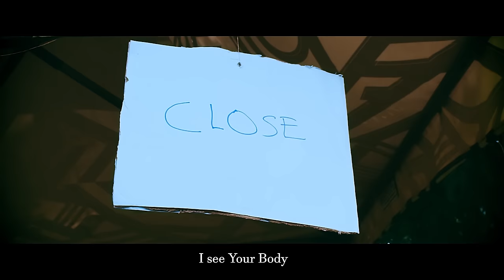Ready Official Visualizer by Vyroota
Written by Vyroota
Pro Aban Beats
Mixed and Mastered by One Blessing
DOV: One Alidina
            Hit Tower Music